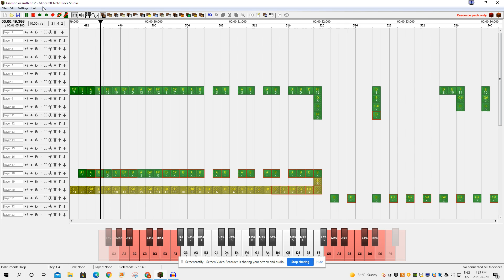Giorno's Theme in Note Block Studio (but i got lazy)